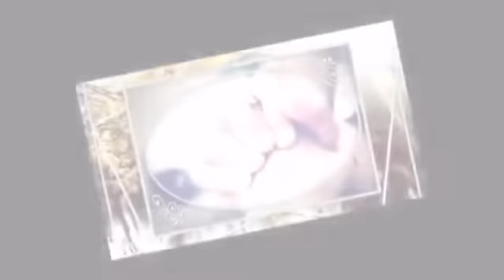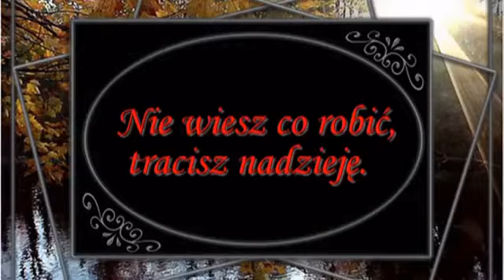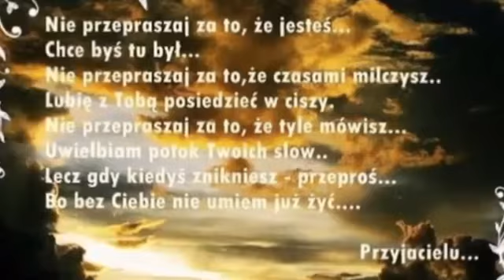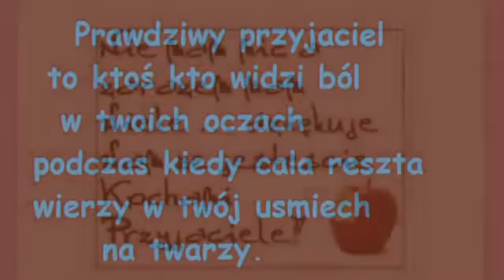Przyjaciel od serca do serca ♥♥♥♫ ♫ ♫ dla przyjaciół